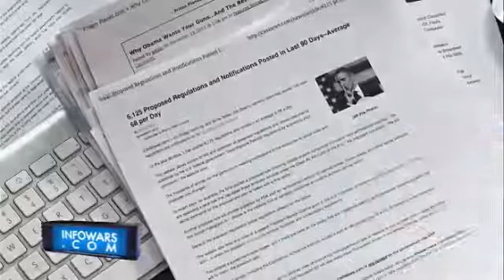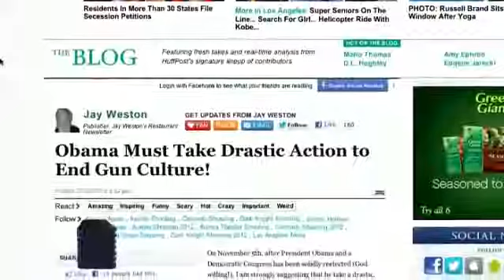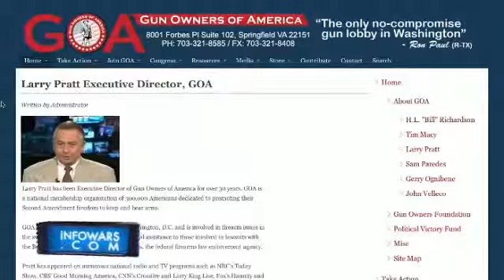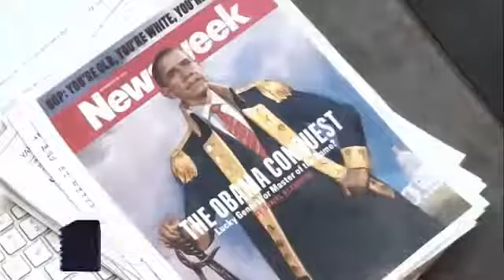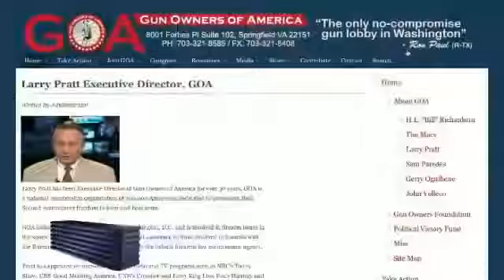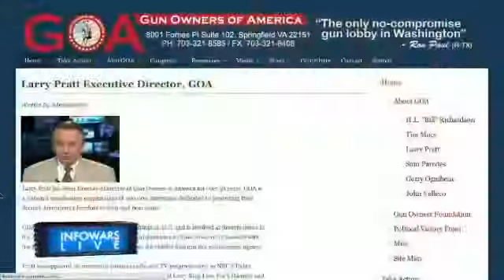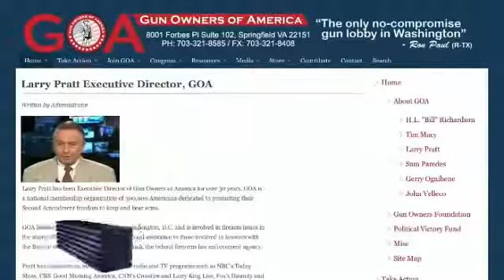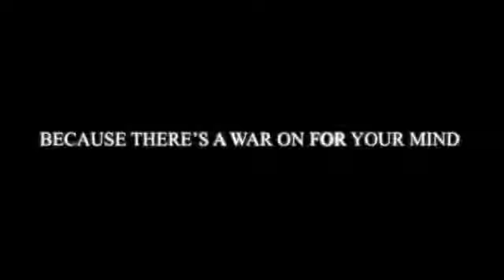LARRY PRATT: Obama wants to Eradicate The 2nd Amendment (11/13/2017)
Larry Pratt, executive director of Gun Owners of America, will break down Obamas plan to eradicate the Second Amendment in his second term. ORDER THIS SURVIVAL DVD AND START GETTING PREPARED.

On the explosive Wednesday,  19 edition of the Alex Jones Show, Alex blasts through the liberals ludicrous calls for Obama to use executive orders to repeal the Second Amendment in.

Fox News with Megyn Kelly -  23, 2017 - discussing the explosion of gun sales as the 2017 presidential elections loom. Guests: Larry Pratt, Executive Director of Gun Owners of America.